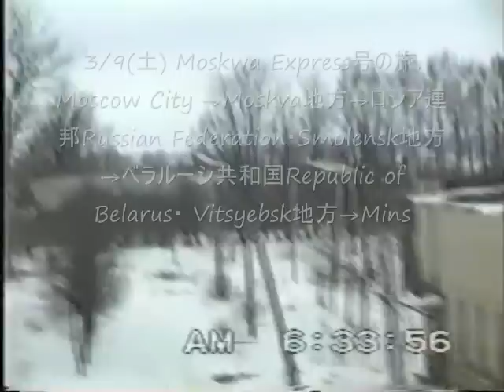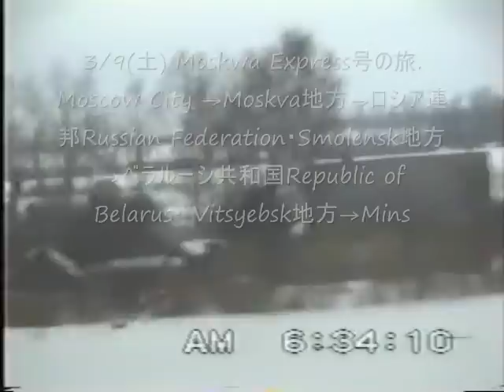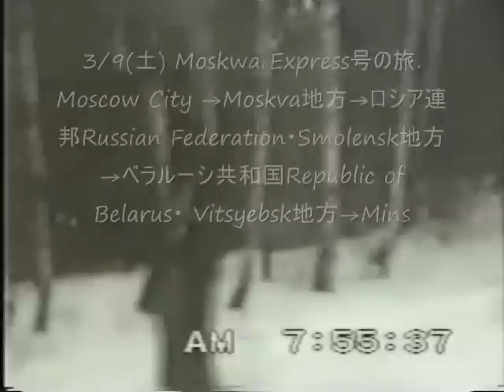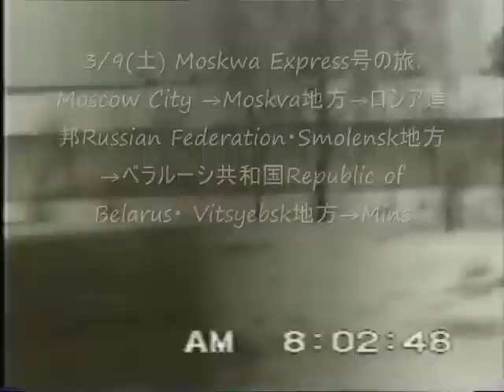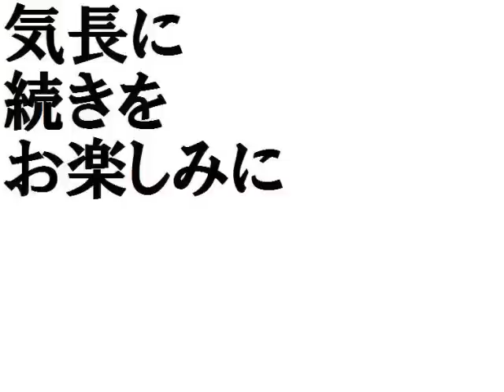4.旅2.ロシアからベラルーシへの車窓2007.4.14.アンディ カフミン温チーズTVショー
ロシアからベラルーシへ入っていきます。以前自作で作った番組を再編集したものです